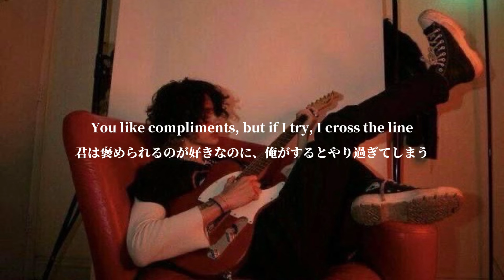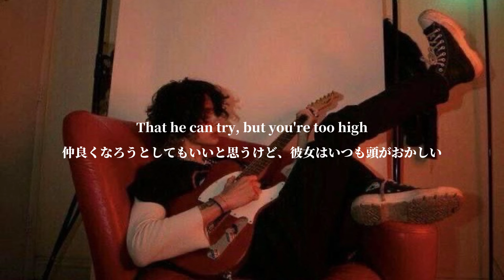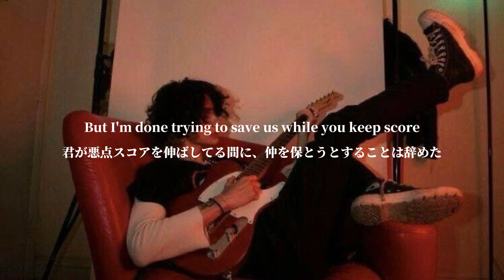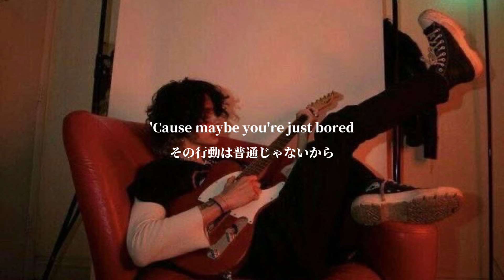[和訳] 君の暇つぶしの道具にしないで -Bored!-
今回は19&YOU のBored!です！

サビのテンポ感がクセになる❣️